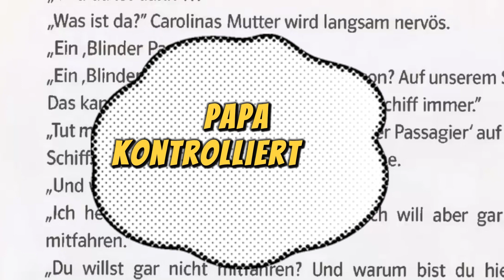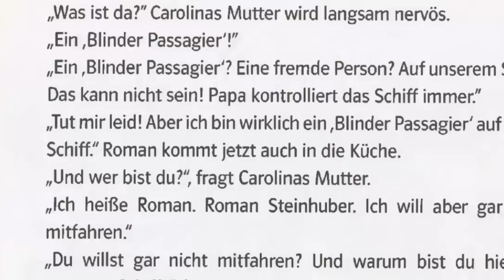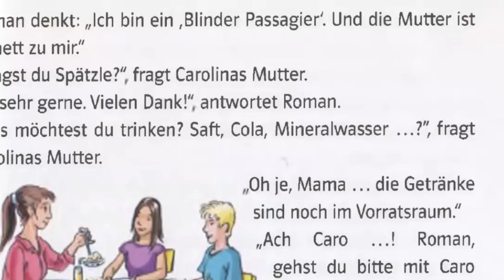Kapitel 6 Blinder Passagier - Deutsch lernen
Deutsch lernen mit Geschichte , Learn German
Ep 01 kapitel 06 Season 01
Deutsch Lernen mit geschichte
Learn German with stories